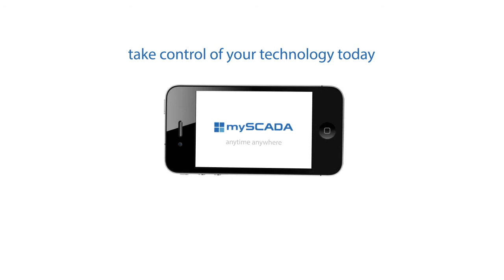mySCADA - Your partner in visualization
mySCADA Technologies is a company developing HW and SW for project visualizations. As a part of Industry 4.0 mySCADA products can be used everytime, in every industrial sector, everywhere on the planet while maintaning perfect connectivity and data logging.